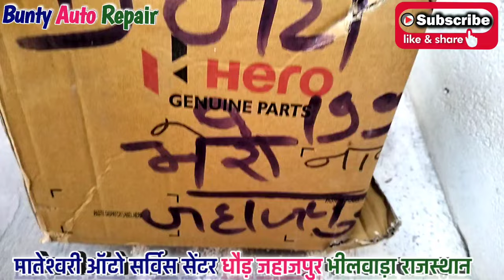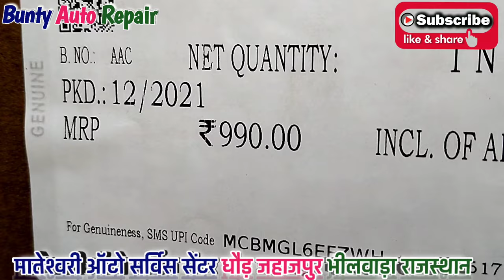Splendor original Visor Price || स्प्लेंडर का ओरिजनल वाइजर कितने का आता हैं !! hero splendor Visor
hero splendor plus visor, hero splendor plus visor sticker, hero splendor plus visor price original, hero splendor plus bs6 visor price

hero_parts_list
hero all Original parts price list hero all parts price
hero genuine parts price list
hero ka visor kitne ka aata ha
hero hf deluxe visor price original
hero honda cd deluxe visor price
 hero hf deluxe visor
hero parts list, hero bike warranty parts list, hero honda parts price list, hero hunk parts price list bd, hero splendor parts price list, hero bike spare parts list